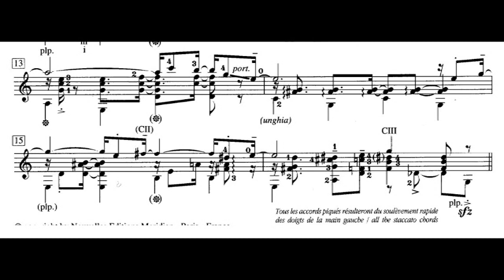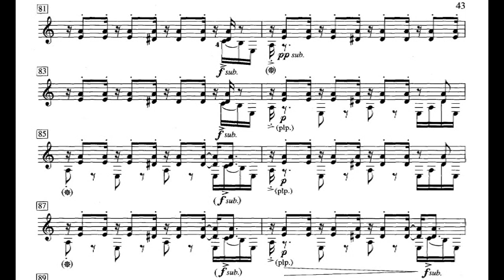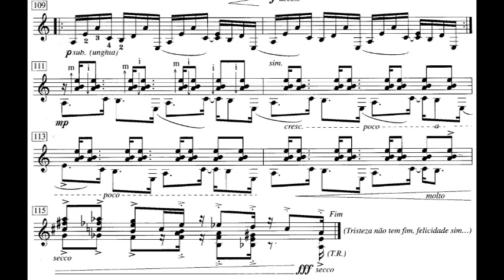Carlos Jobim - A Felicidade (arr. by Roland Dyens) for Guitar (Score video)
"A Felicidade" (Happiness) is a bossa nova song by Antônio Carlos Jobim, with lyrics by Vinícius de Moraes, composed in 1958 for the French film Orfeu Negro (Black Orpheus).

The theme of the song is the fragility of happiness. The lyrics begin: "Tristeza não tem fim. Felicidade sim." ("Sadness has no ending. Happiness does.") The lyrics compare happiness to a drop of dew, a feather floating in the wind, and the poor escaping their reality in the fantasies of Carnaval, emphasizing the transitory nature of each. The final stanzas reference the "namorada" (girlfriend/sweetheart) of the character singing the song, without touching directly on the theme of impermanence and loss. In the context of the film, however, these stanzas describe Orfeu's search for Euridice after her death ("É como esta noite, passando, passando, em busca da madrugada..." ("It's like tonight, passing, passing, in search of dawn...").

Roland Dyens left this world on October 29, 2016. He was one of the most famous guitarists, performers and composers of the planet, who traveled relentlessly to play in front of an increasing number of audiences and to teach in the the master classes.